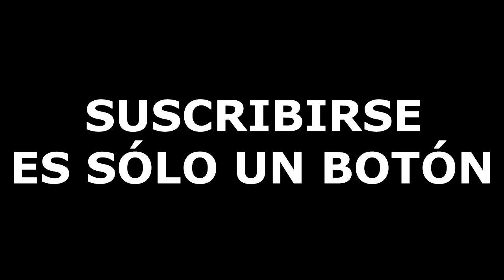MATÍAS FERNÁNDEZ 🇨🇱 | MATIGOL | ¿Bienvenido a COLO COLO? ⚪⚫ 🏆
Mati fernández se va a colo colo?